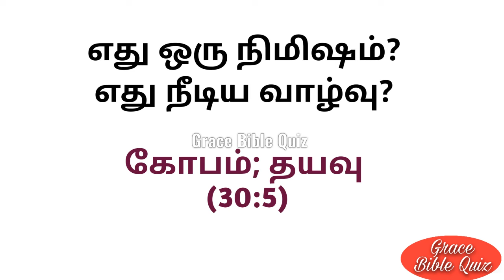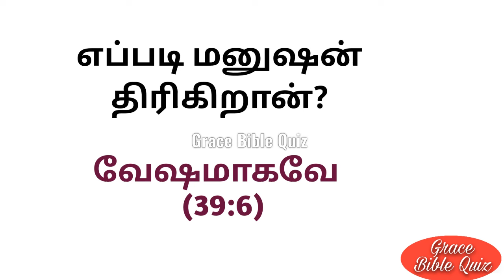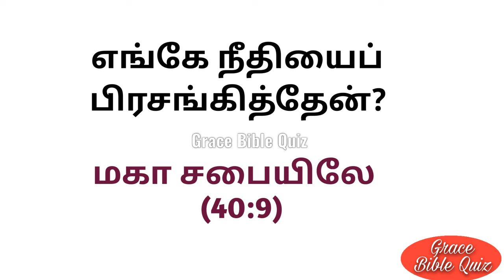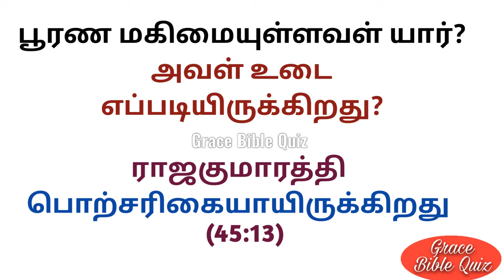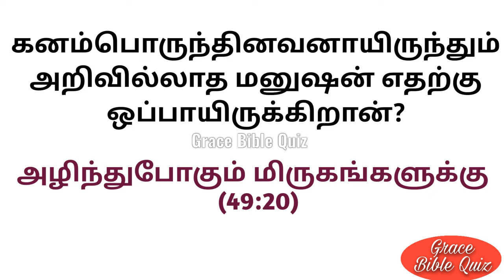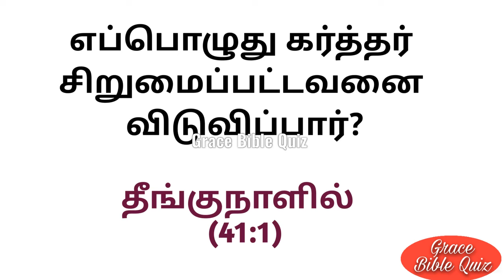சங்கீதம் (26-50)அதி கேள்வி பதில்கள்/ psalms quiz in Tamil